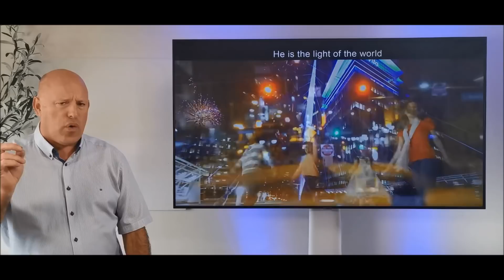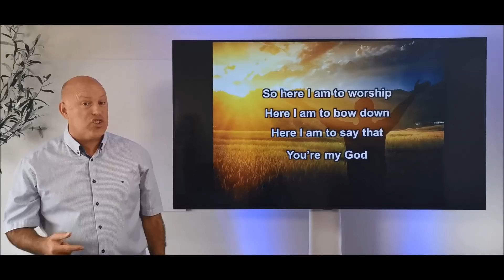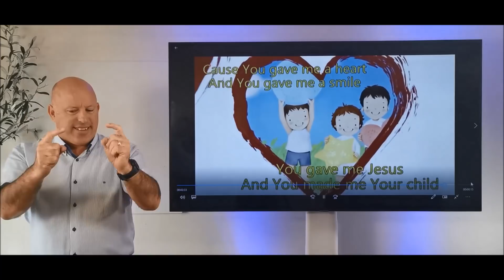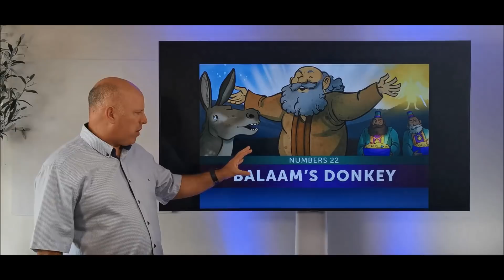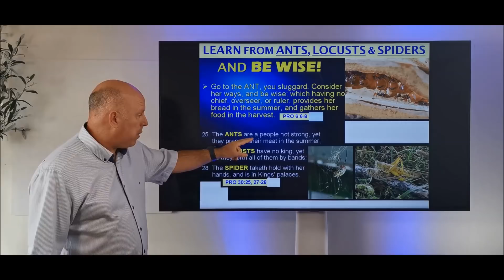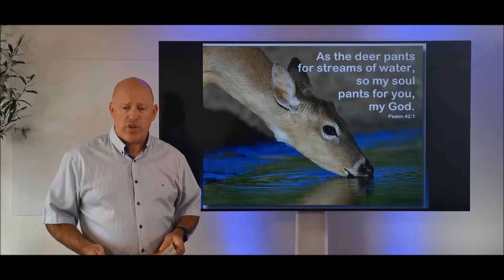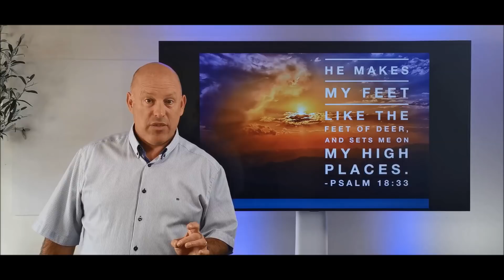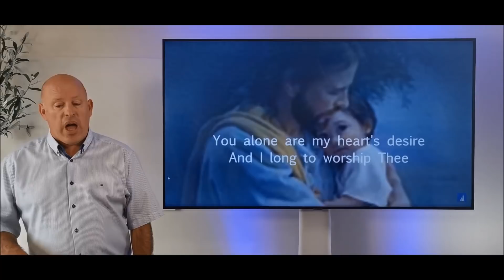Sunday School 10th May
Spiders and Deer
Send your MUSICAL INSTRUMENTS pictures/videos to
MESSENGER Hope for Youth Ministries